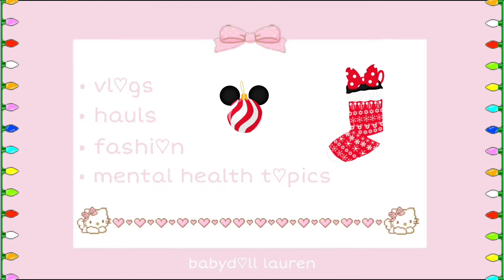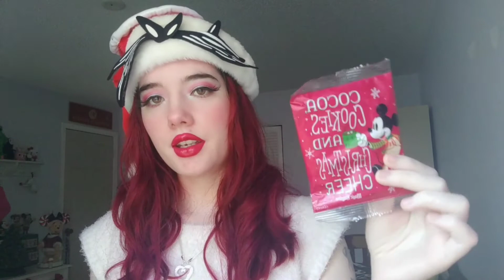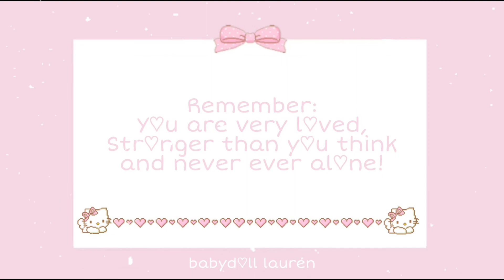free disney tickets? worst weather night at MVMCP | storytime + review & haul ♡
last holiday video of the year!